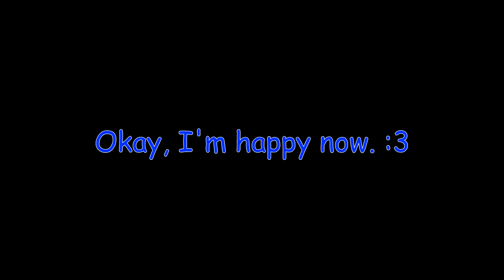Mass Effect Andromeda #8 Eos-Part 2-Following the trail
Song: A War Song
Artists: L3V3LS